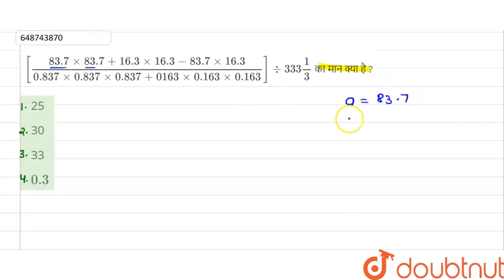[(83.7xx83.7+16.3xx16.3-83.7xx16.3)/(0.837xx0.837xx0.837+0163xx0.163xx0.163)]div333(1)/(3) का मा...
[(83.7xx83.7+16.3xx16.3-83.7xx16.3)/(0.837xx0.837xx0.837+0163xx0.163xx0.163)]div333(1)/(3) का मान क्या है ?
Class: 14
Subject: MATHS
Chapter: गणना और सरलीकरण
Board:GOVT

👉 Have Any Query? Ask Us.